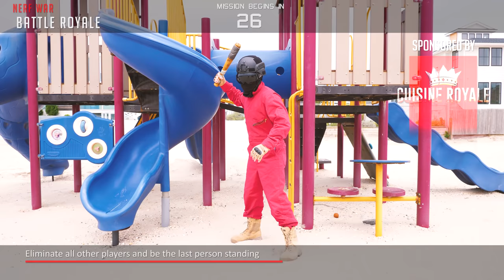Nerf War: Battle Royale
Nerf War: Battle Royale by PDK Films, the largest Nerf channel on YouTube! We make the best Nerf War videos in the world, and our new channel, King Kousky, has even more Nerf battle videos featuring Minecraft, Star Wars, Legos, box forts, and more!